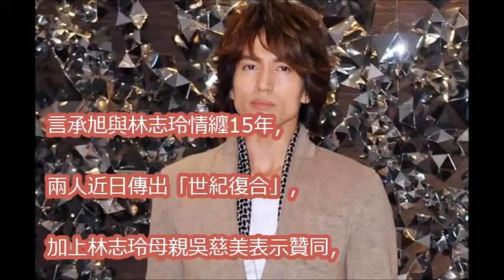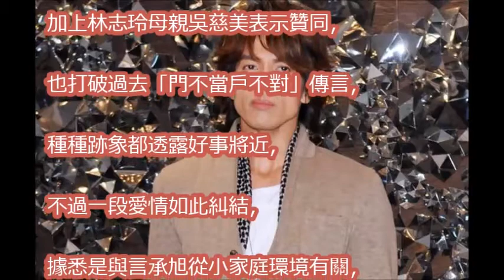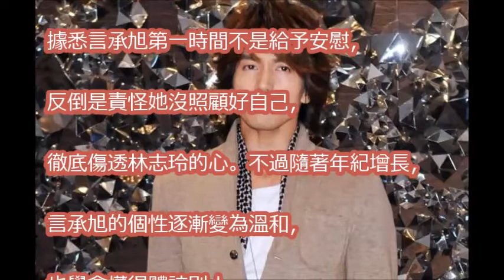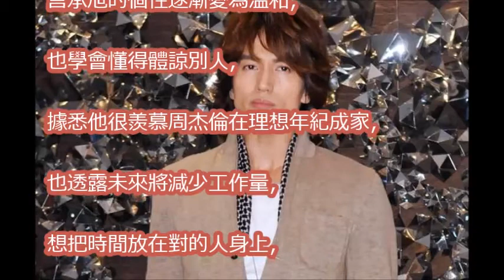感情路糾結15年不順遂 全因言承旭「自卑感作祟」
白金剩女林志玲傳與舊愛言承旭番撻，半信半疑大牌思浩唯有恭喜佢?!((大家真風騷))ss

【完整版】林志玲言承旭世紀同框　驚人內幕是馬國籌備小島婚禮？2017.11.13《新聞龍捲風》